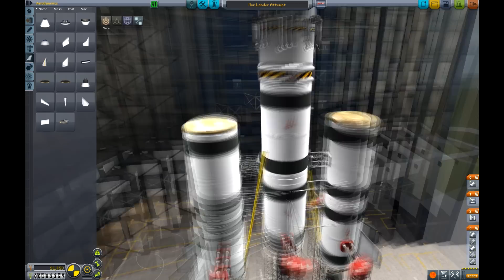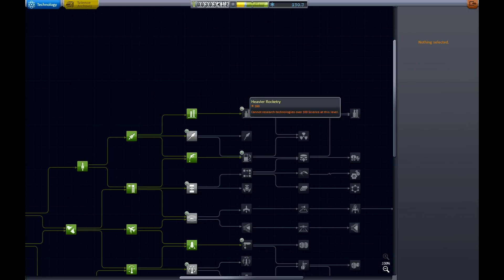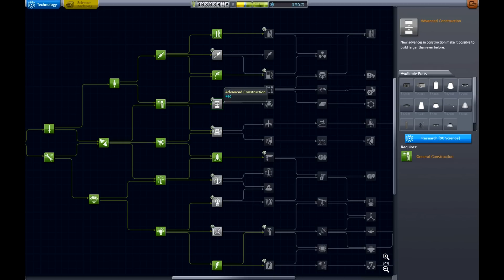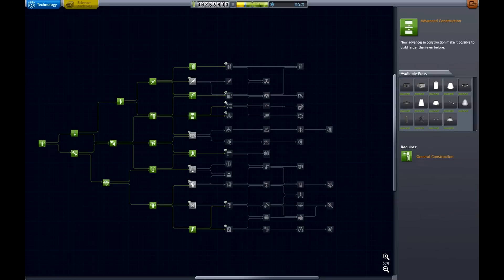Kerbal Space Program Career #8 - Landing On The Mun!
It is time to finally leave Kerbin, and land on the Mun!

PC Specs:

i5-4690k
16GB G.SKILL ARES 2400mhz
Gigabyte Black Edition Ultra Durable Motherboard
Cooler Master Hyper 212 EVO
GeForce GTX 970 MSI 100 ME Edition